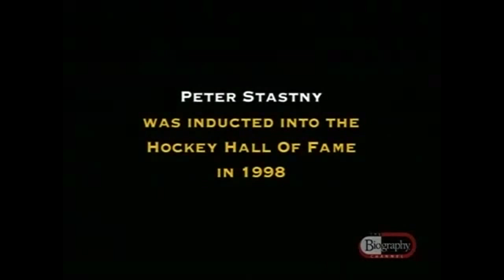KSD vs STAS - Peter Stastny, Paul Stastny, Yan Stastny and family playing streethockey.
Stastny family - Peter Stastny, Paul Stastny, Yan Stastny, Matej Stastny, Tomas Stastny, Michal Stastny, Anton Stastny, Martin Stastny and Vladimir Stastny playing streethockey against local Slovakian team KSD Nova Dubnica.